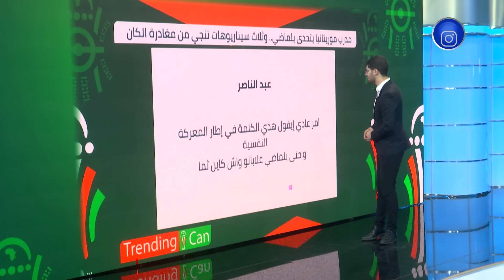تريندينغ | مدرب موريتانيا يتحدى بلماضي..وثلاث سيناريوهات تنجي من مغادرة